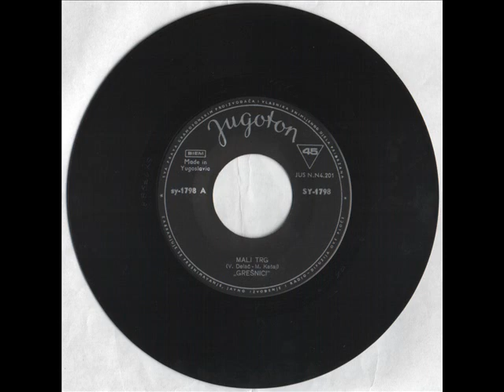Gresnici - Dok sam bio zelen i mlad